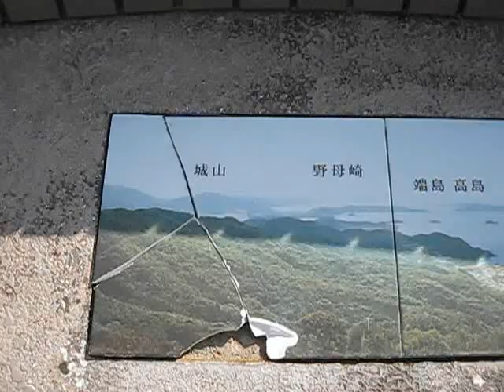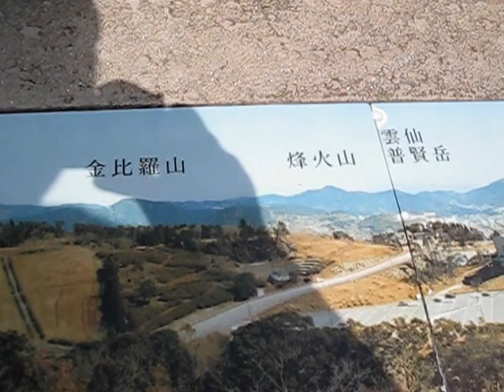稲佐山つつじ祭り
とある展望台から撮影した景色です。
別れの名所ではありません。